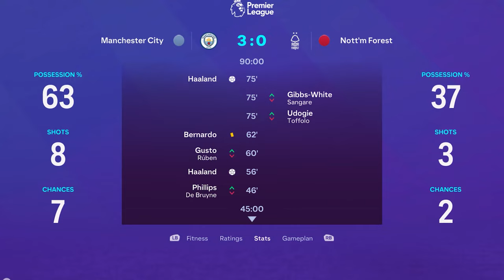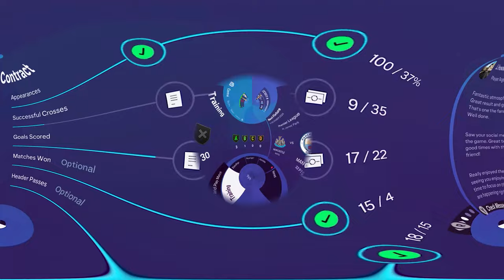THE MANCHESTER DERBY!!! | FC 24 Player Career Mode EP 11 [] EA FC 24